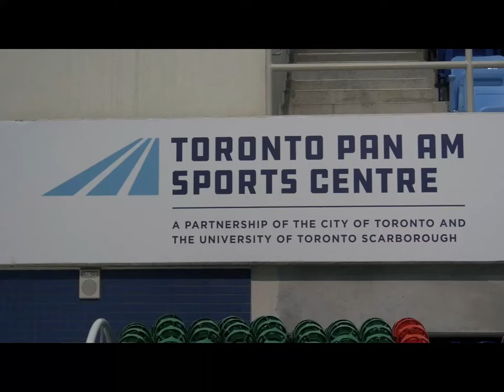Second simulated rescue scenario with Lauren 2020 03 11 0